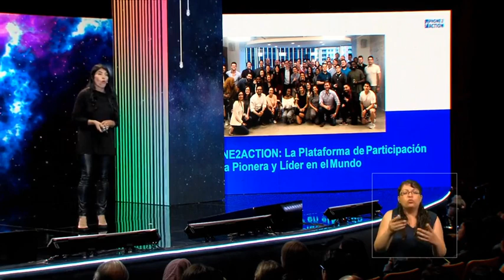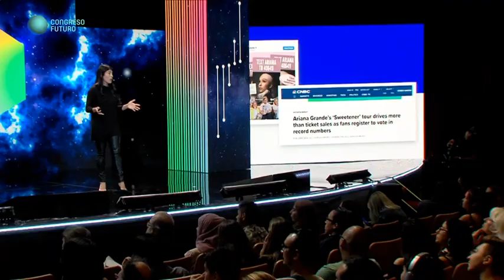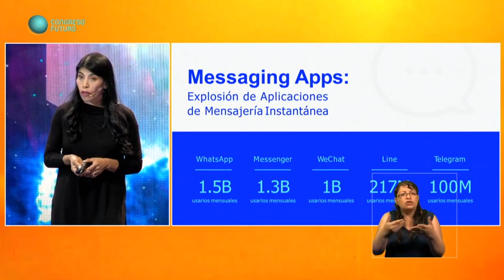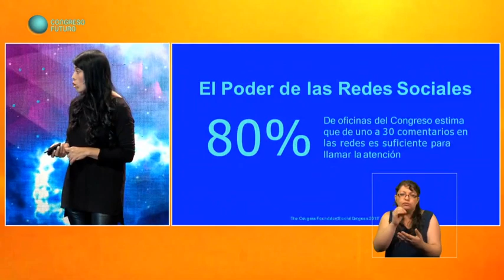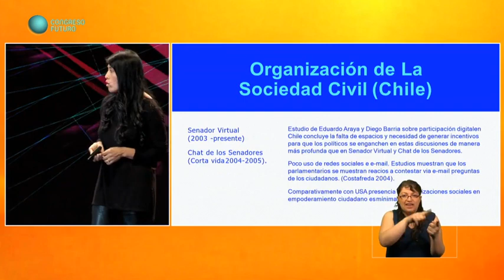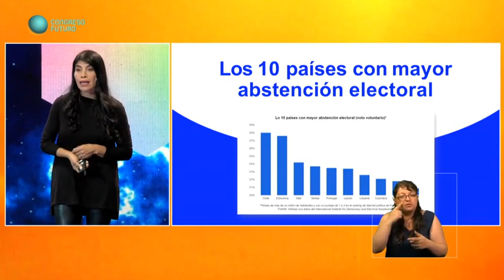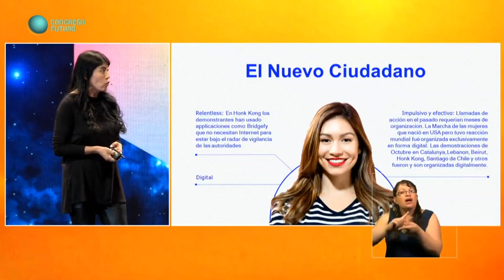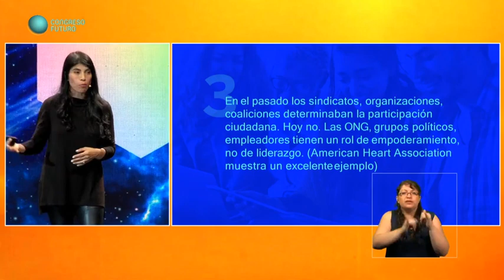PHONE2ACTION "Participación Ciudadana en la era Digital" Ximena Lincolao Hartsock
Empresaria en tecnología y fundadora de “Phone2Action”, la primera plataforma de ParticipaciónCiudadana en USA que fue creada en 2012. Apasionada por la educación, la innovación y el empoderamiento de las personas para hacer de este mundo un lugar mejor.

Estudió Licenciatura en Castellano y Filosofía en la Universidad de la Serena y terminó con honores un Doctorado en Políticas Públicas en la Universidad George Washington en USA. Tuvo una larga carrera en Washington donde sirvió en altos cargos bajo el alcalde Adrian Fenty. Fue Directora de escuelas, Asistente Superintendente de Educación, Directora de Parques y Recreación de Washington DC y miembo del gabinete del alcalde Fenty. Más tarde fue Directora de Movilización de una ONG en educación donde trabajó en el empoderamiento de padres para participar en el proceso legislativo en educación. Fué en ese rol donde se le ocurrió la idea de Phone2Action para cerrar la brecha que existía en USA entre ciudadanos y sus representantes. Phone2Action es la tecnología pionera y líder en participación cívica usada en USA, Europa, Australia y Canadá. Más de 60 millones de comunicaciones a legisladores han sido enviadas a través de Phone2Action.

Grado académico – Profesión:
Licenciada en Literatura y Filosofía Española.
Doctora en Estudios de Política.
Lugar actual de trabajo:
Presidenta y Fundadora de Phone2Action.

Líneas de investigación:
Tecnología, tecnología cívica, educación, políticas públicas, liderazgo, empremiento.

Es miembro del Consejo Directivo de la Asociación Nacional de Tecnología que organiza el show the innovación CES. Ha recibido muchos premios por sus contribuciones a tecnología. En 2010 Forbes la nombró como una de 10 mujeres en USA «arrasando» en tecnología. En Diciembre del 2019 la revista Washingtonian la nombró «Titán de Tecnología» – En las últimas elecciones de 2018 la revista Forbes la destacó junto a otras 4 mujeres como transformando las elecciones. Reside en Washington DC.